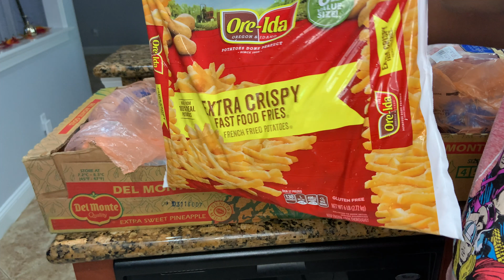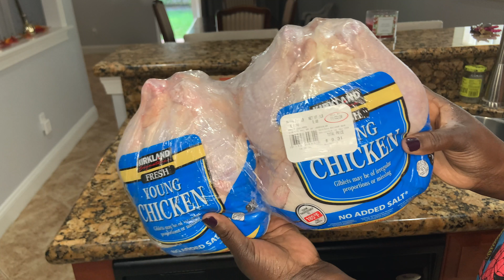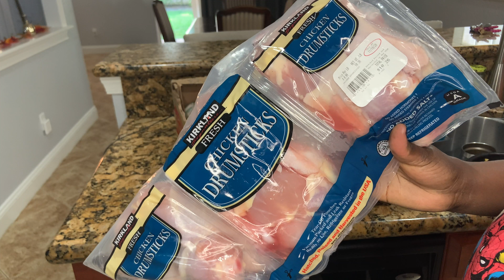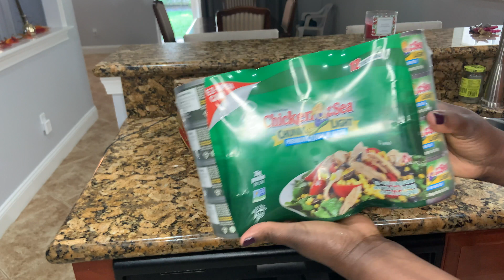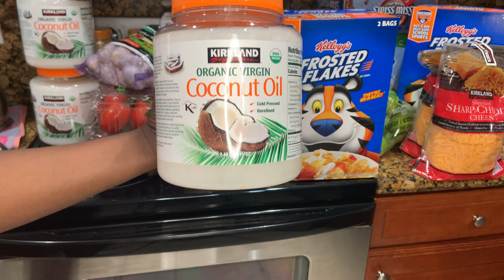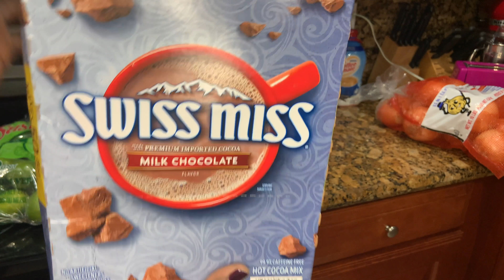COSTCO HAUL | CookingwithNichole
Hi Family and friends!
Today i am showing my grocery haul for a family of five. I hope you enjoy and there is more to come.